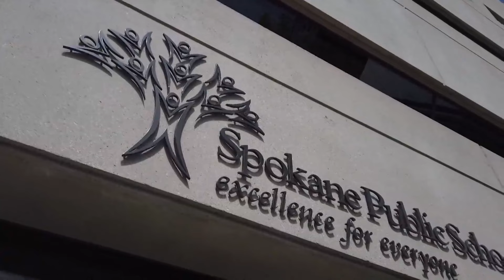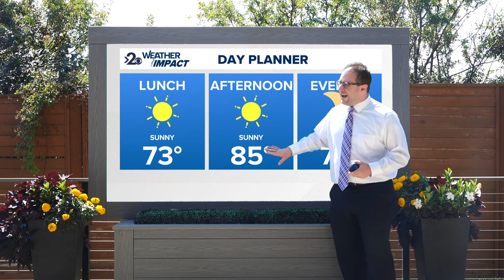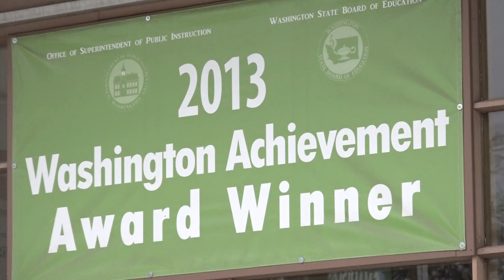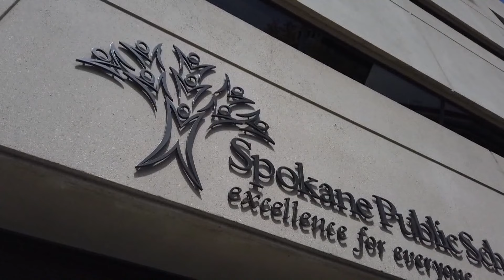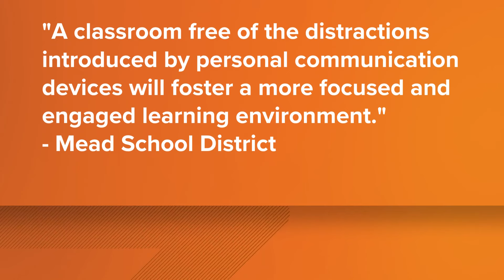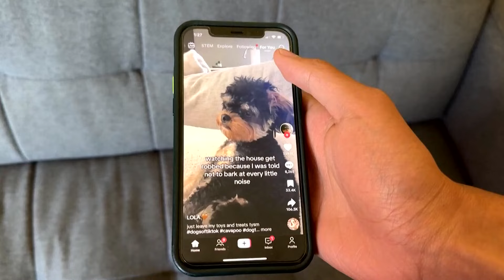KREM 2 News at Noon Headlines: Wednesday, August 14, 2024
In this update, we cover the Spokane Public School's newest cell phone policy proposal and how they relate to national phone bans in schools.